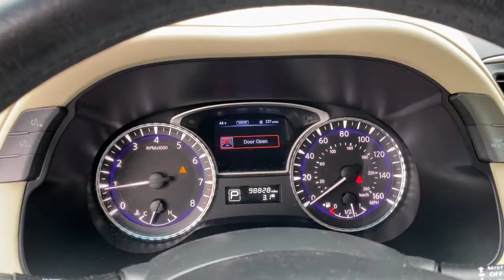2015 INFINITI QX60 Tulsa, Broken Arrow, Joplin, Bixby, Owasso, OK S20503A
Hermosa Blue Used 2015 INFINITI QX60 available in Tulsa, Oklahoma at Matthews Ford. Servicing the Broken Arrow, Joplin, Bixby, Owasso, OK area.
2015 INFINITI QX60 4DR AWD - Stock#: S20503A - VIN#: 5N1AL0MM5FC501882

Matthews Ford
1101 Southwest Expressway Drive

[B93] REAR BUMPER PROTECTOR,HERMOSA BLUE,[L11] FLOOR MATS,[P02] PREMIUM PLUS PACKAGE  -inc: streaming audio via Bluetooth wireless technology  INFINITI Navigation System  8 WVGA color touch-screen display  lane guidance and 3-D building graphics  XM Navtraffic w/real-time traffic information  XM Navweather w/real time weather and 3-day forecast  INFINITI connection telematics system including 1-year safety  security  and convenience services  INFINITI Voice Recognition  audio  navigation and vehicle information systems  Single In-Dash CD Player  Around View Monitor w/Front & Rear Sonar System  moving